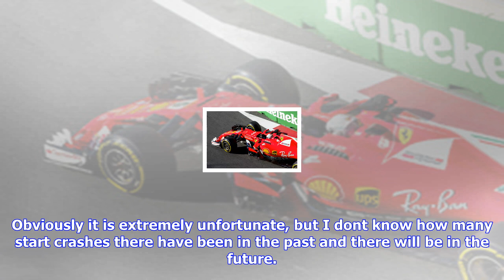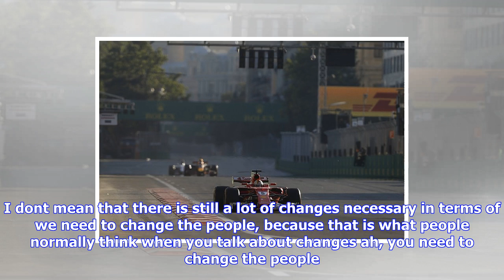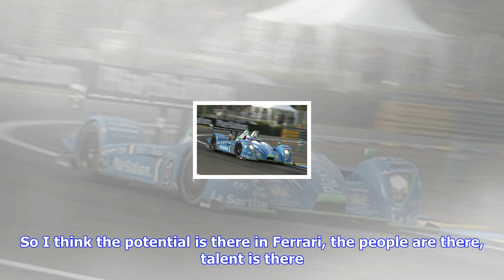F1 | Vettel felt he let ferrari f1 team down with baku hamilton clash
Vettel felt he let ferrari f1 team down with baku hamilton clash

Sebastian Vettel has confessed to feeling that he had let the Ferrari Formula 1 team down when he lo...